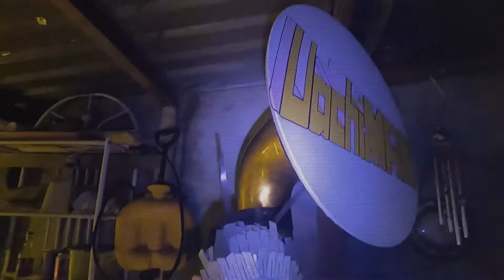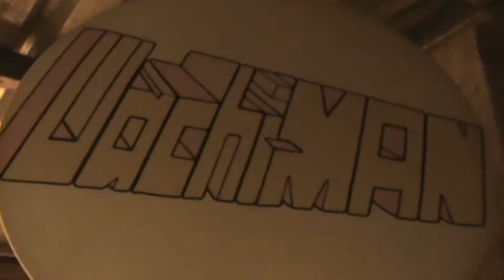Uachimán - Uachimán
AquíCultura | Autor: Uachimán
Obra: Uachimán
Sinopsis: UachiMan mucho más allá de ser una propuesta sonora, es el resultado de experimentos creativos que descubren posibilidades, jugando con sonidos, colores, formas y tecnología. Presenta una experiencia que integra elementos de la ciudad, de mitos ancestrales y super héroes, para generar un ritual urbano, guiado por símbolos propios del imaginario popular.